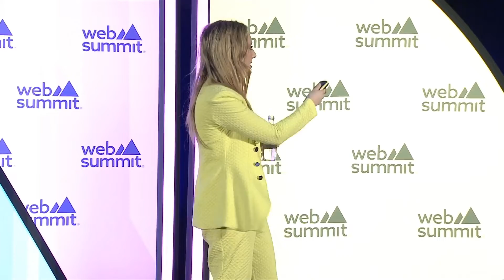Sami Tauber/VNCCII - Metaverse metamorphosis: AI, Music, and the future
Global artist VNCCII – Sami Tauber – delves into the intersection of artificial intelligence, multimedia storytelling, emerging technologies, and the future of the music industry. Explore insights into the role of AI in music creation, curation, multiplayer branding and distribution, and discover how Sami is creating new dimensions to push the boundaries of audio-visual creativity.